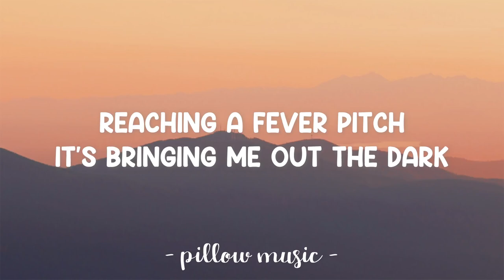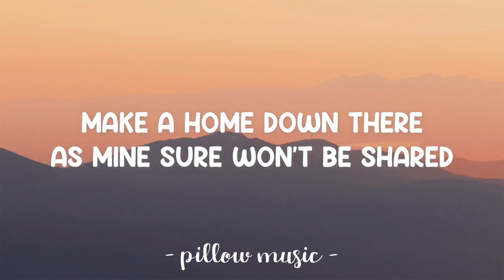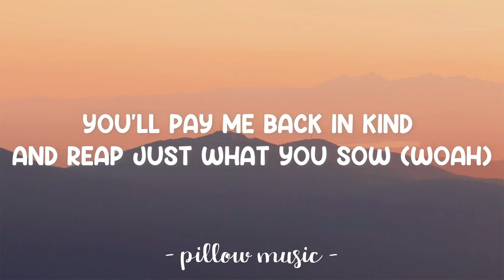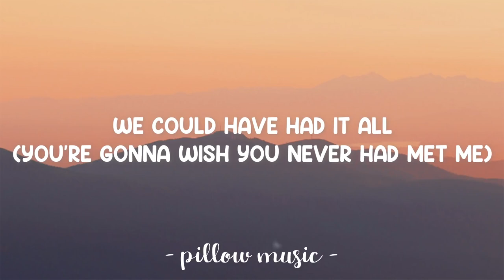Adele - Rolling In The Deep (Lyrics)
So don't tell me this is over
Just cause
Everything that we had
Just ended up in a pile
And I think I'm lost without you
I'm rolling in the deep
And I'm surfing on the sweet smell of success
You left me here to drown
And all I can see is darkness
And all I can feel is the pain